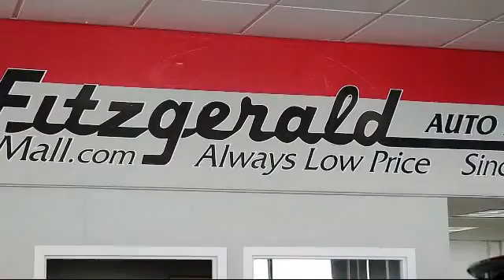2008 Toyota Highlander SUV Fwd 4dr (natl) Gaithersburg Germantown Clarksburg Rockville Urbana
2008 Toyota Highlander SUV Fwd 4dr  (natl) Stock Number: 152386A Vin:JTEDS41A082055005.